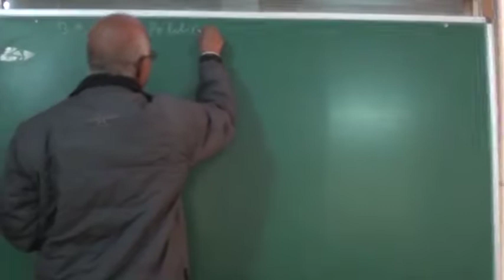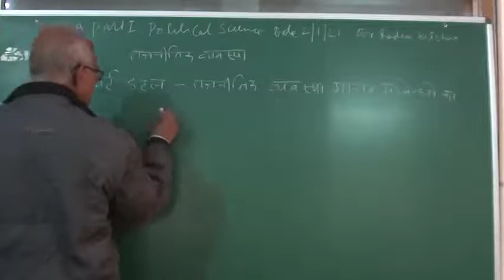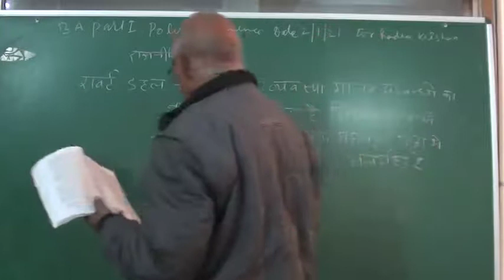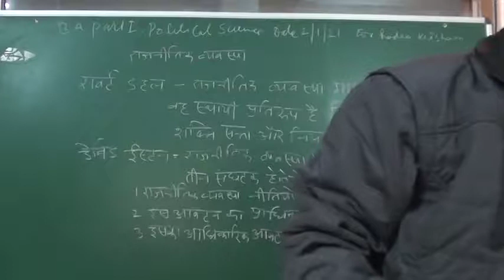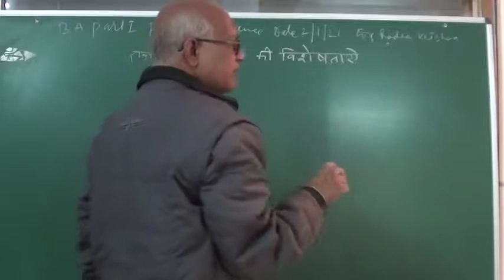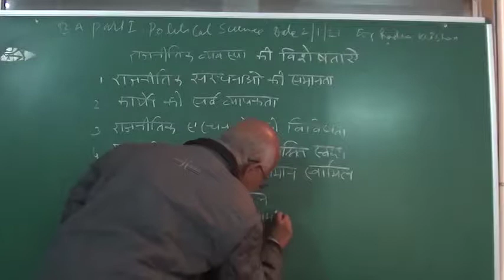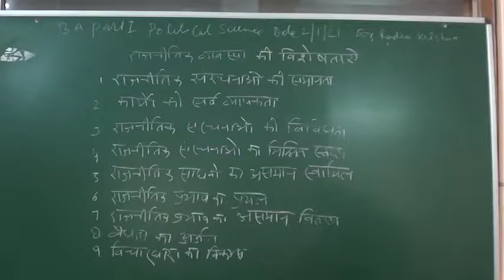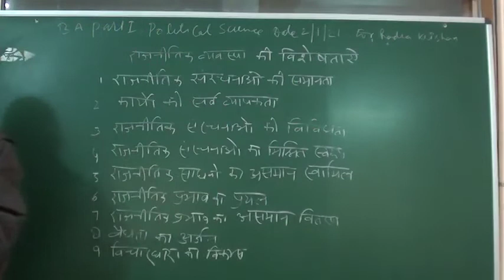राजनीतिक व्यवस्था 2 Dr.Radha krishan